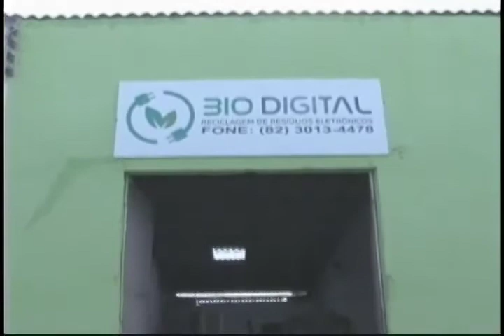Descarte de lixo eletrônico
Na hora de descartar aparelhos eletrônicos,muita gente não sabe o que fazer. Aqui em Maceió existem pontos de coleta espalhados pela cidade e uma empresa se especializou no tratamento desse lixo.